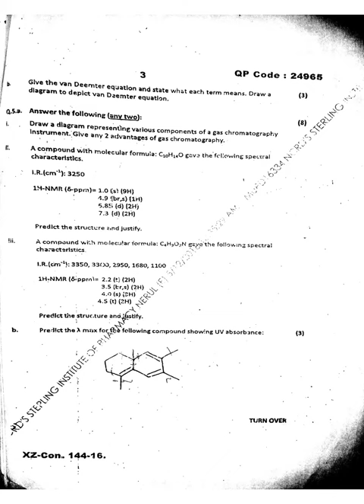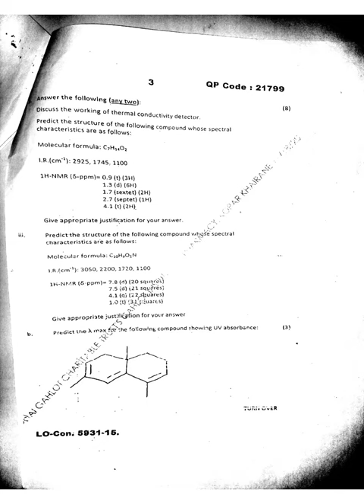p analysis all 4 qn paper (kt + reg ) sem 7